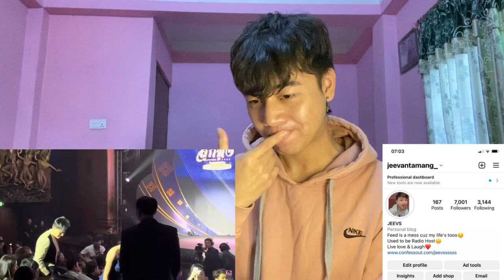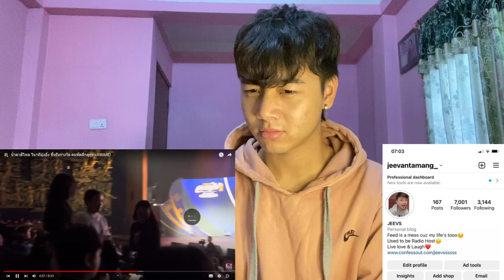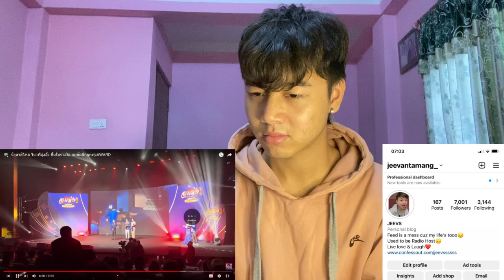น้ำตาสิไหล วินาทีอุ๋งอิ๋ง ขึ้นรับรางวัล คมชัดลึกลูกทุ่งAWARD | Oung Ing Wins the AWARD | REACTION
เอิ้นฮักนางเอกน้อย - อุ๋งอิ๋ง เพชรบ้านแพง「Official MV」

n

Jeevan reacts

Jeevan reacts